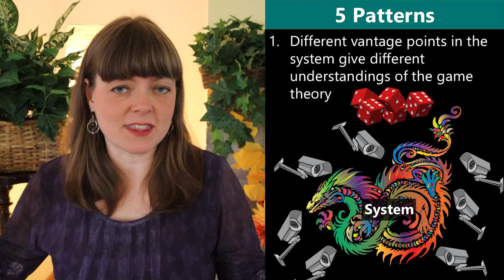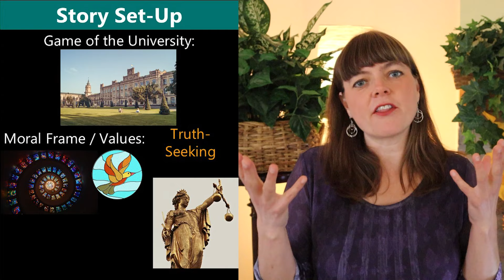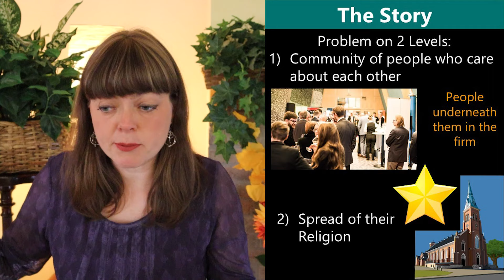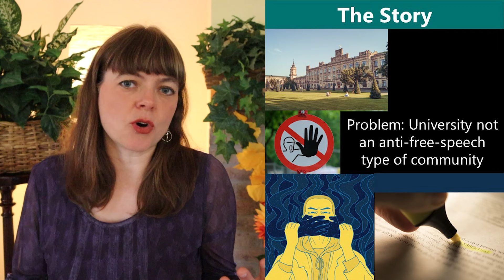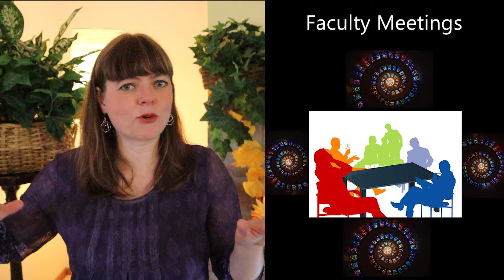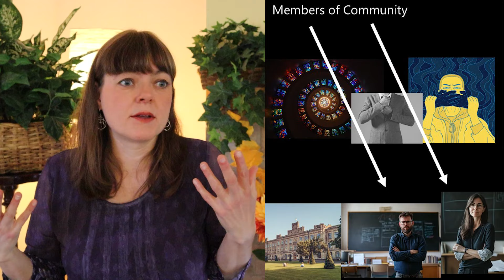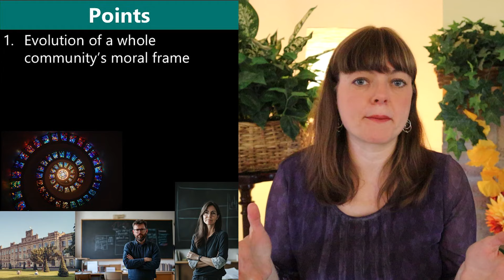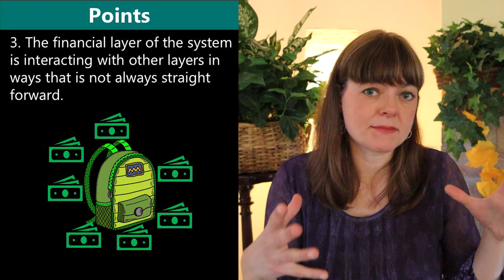How can money shift the moral frame of a community? A Story of the Dragon Political Economy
This video explains how game theory on one layer of our economic system can come in and shift the moral frame on a different layer of the system.  In this story this happens through money, though other sources of power can accomplish the same feat.

This video contains images generated by A.I.